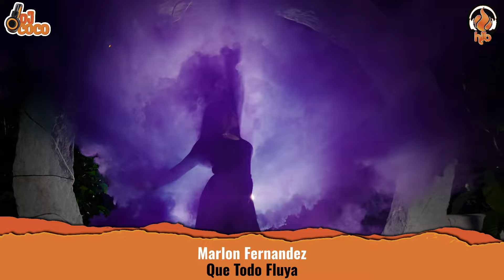NUEVA CANCIONES - SALSA DURA 14th 2024